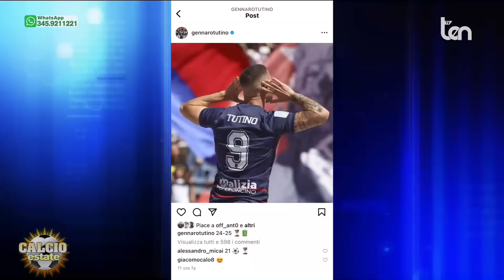CALCIO ESTATE 08 luglio 2024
Ospiti: FRANCO SEGRETO  GiornalistaPAOLO TALARICO  GiornalistaGIANNI VRENNA  Presidente F.C. CrotoneSILVIO ZIZZA  Direttore SportivoFEDERICA PIRAINO  Ufficio Stampa Hang Loose BeachFRANCESCO MANNA Presidente Aqa Cosenza